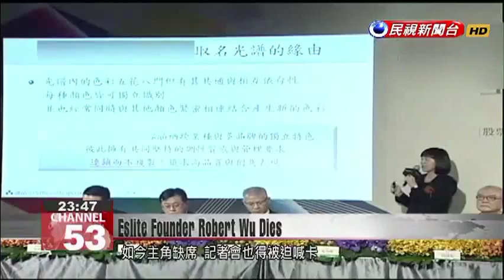Eslite bookstore founder Robert Wu dies aged 68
Robert Wu, the chairman and founder of Taiwan''s leading bookstore chain, Eslite, died of a heart attack yesterday, at the age of 68. Eslite was the first Taiwanese bookstore to open 24 hours a day, and carved out an unrivalled niche in the market. The chain has even become a must-visit attraction for international tourists. Eslite held a board meeting today, and confirmed that Robert Wu''s daughter, Mercy Wu, will take over as the new chair of the company.Outside Robert Wu’s house the day after his death, the atmosphere is muted and solemn. Many friends have come to express their condolences.Wu founded the Eslite bookstore chain in 1989. He first pioneered the 24-hour opening model in 1999. Today the company has more than 40 branches across Taiwan, and has expanded from bookstores into food and drinks, cultural product retail, and even hotels. After the company’s stocks were listed in 2013, he passed many responsibilities onto the vice chairwoman, his daughter Mercy Wu.It’s the story of a small store that grew to become the top dog of Taiwan’s book industry. But in fact Eslite sustained financial losses for 15 successive years. It was held afloat by a number of backers in the technology industry.Huang Shih-tsungFinancial AnalystLots of electronics magnates liked his philosophy of cultural hospitality. So we know that people like Tung Tzu-hsien, Stan Shih and even Quanta’s Barry Lam were bankrolling him behind the scenes.Ko Wen-jeTaipei MayorThe Zhongshan Metro Mall was his latest project, which has only just been unveiled. They had asked me to go and cut the ribbon. He contributed a great deal to the development of Taiwan’s creative industries.Robert Wu had been scheduled to attend a book launch tomorrow, to celebrate 10,000 days since the founding of Eslite. Now that the leading man has bowed out, the event and associated press conference have been cancelled.